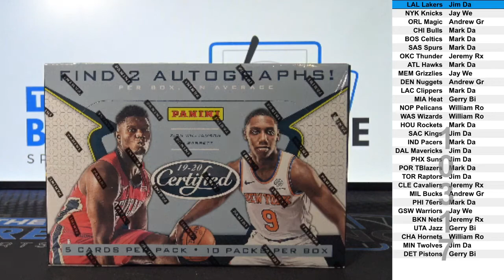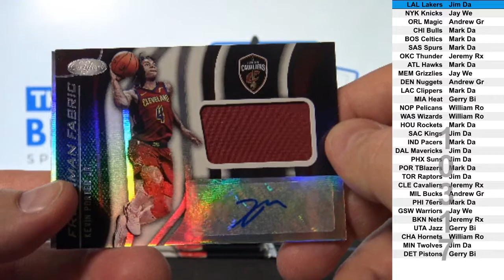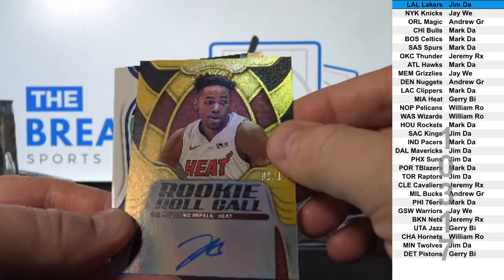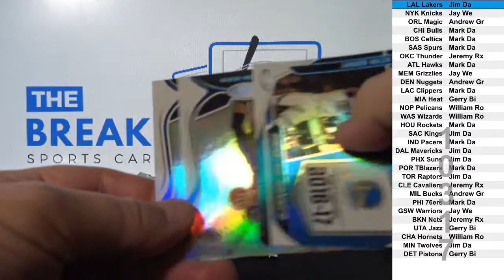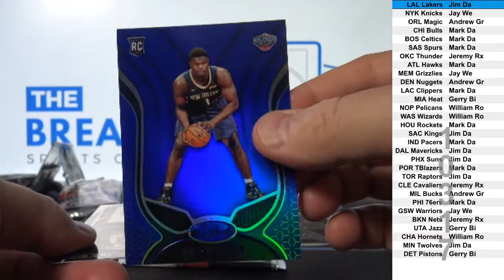1 Box of 2019-20 Panini Certified Basketball (Break ID: 10317)